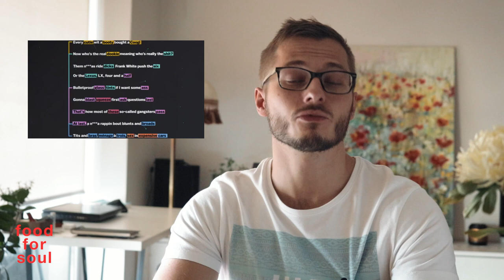Food for Soul | Favorites of AUGUST '19 | The Boys; Vertical Mouse; Logic; ASMR | George Journey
TV SERIES
The Boys (2019-)

BOOK
King, Warrior, Magician, Lover: Rediscovering the Archetypes of the Mature Masculine

APP
3DLUT mobile

TECHNOLOGY
Anker Mouse
[UPDATE: I currently purchased Victsing mouse, which is much better:

MUSICIAN
Logic

FILMING EQUIPMENT:
Canon 80D

Canon Zoom Lens EF-S 18-55 mm; f/3.5-5.6; IS STM

Additional Battery "Jupio"

SD Card "SanDisk" Extreme PRO SDXC Memory Card up to 95 MB/s, Class 10, U3, V30 - 64GB

Rode Lavalier Microphone for Smartphone